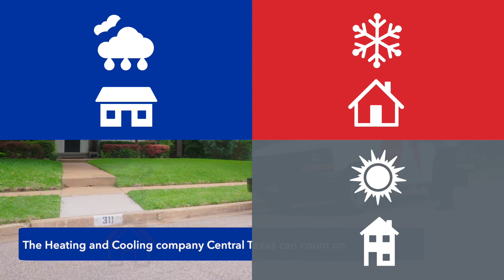Aire Serv Central Texas, HVAC, Heating, Air Conditioning Services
Looking for Central Texas HVAC services? The Aire Serv team of Central Texas offers top-quality maintenance and repair of your heating and cooling systems to stay comfortable in your home. Our skilled HVAC professionals can install a new thermostat, provide indoor air quality solutions, and perform many other HVAC services.

With the hot Central Texas summers, air conditioning service and maintenance are essential for residential and commercial property maintenance. Ensure your home or business will stay at a comfortable temperature with routine maintenance so you'll get the most out of your air conditioner for as long as possible. Even though Texas is hot in the summer, don't overlook the value of HVAC maintenance, so you're prepared for the winter. Our Central Texas heating service will prepare you for a chilly morning or the next polar vortex.

Services offered
Central Texas HVAC, Central Texas heating services,  Central Texas  air conditioning services, best  Central Texas HVAC services,  Central Texas heating and air conditioning services.